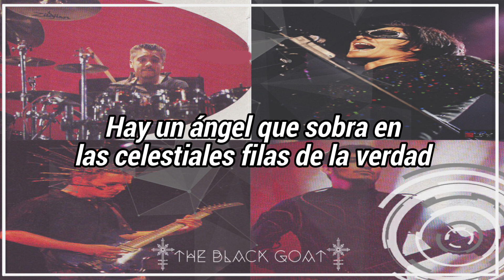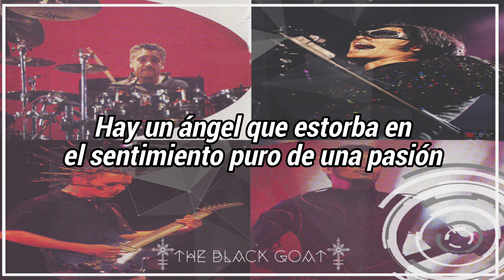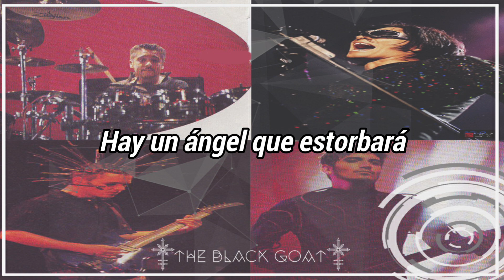La Ley - Opacidad - LETRA ESPAÑOL -